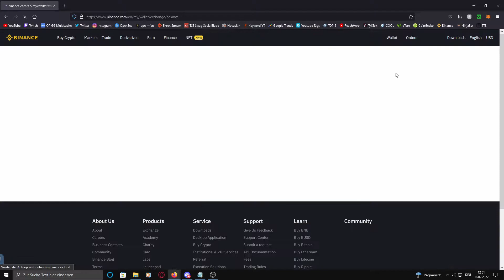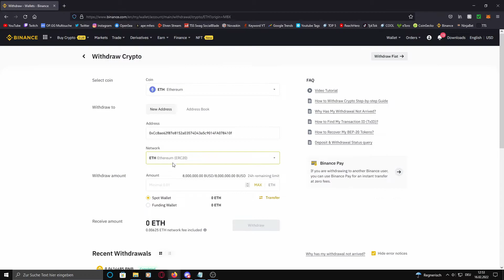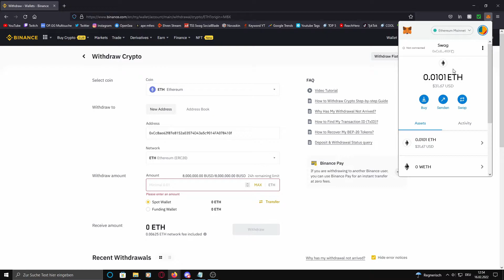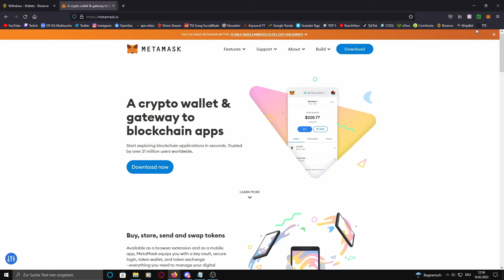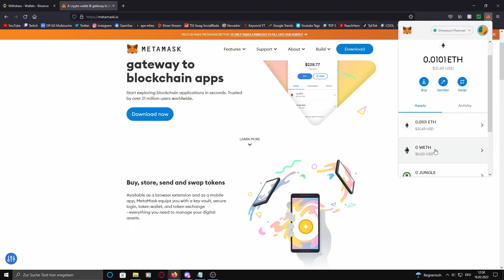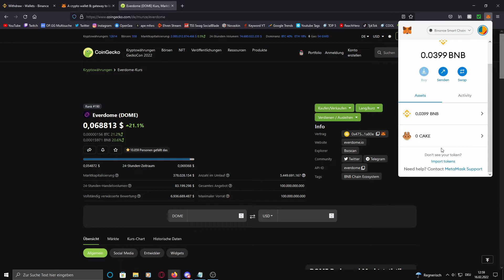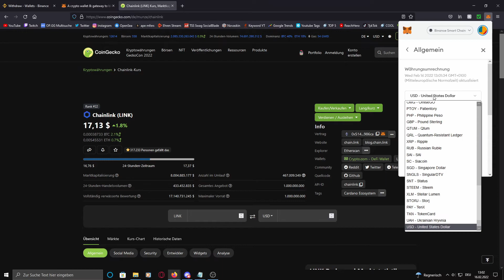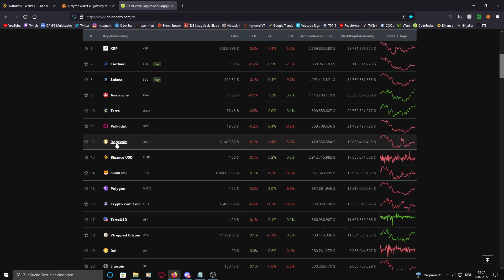Ethereum (ETH) von Binance zu Metamask senden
Wie sende ich Ethereum zu Metamask, diese Frage beantworte ich euch, beispielsweise auf Binance, man muss nur seine Metamask Walletadresse angeben und die Richtige Crypto Network eintragen, in diesem Fall die Ethereum (ERC20) Smart Chain bzw. Blockchain.

↪ Roccat Maus
↪ Razer Maus
↪ Nintendo Switch
↪ Induktive Ladestation
↪ Mico SD Card
↪ Pokemon Kissen
↪ Greenscreen & Softboxen